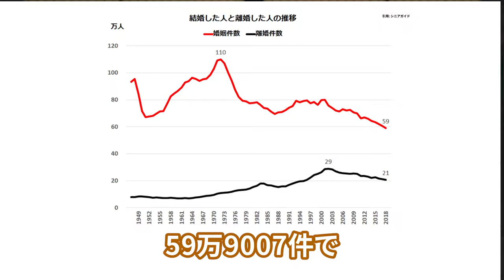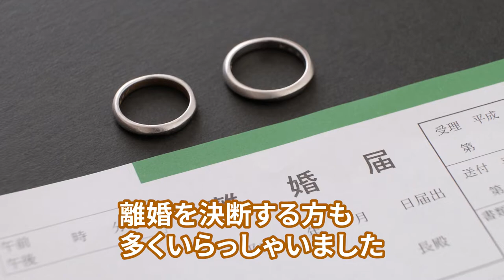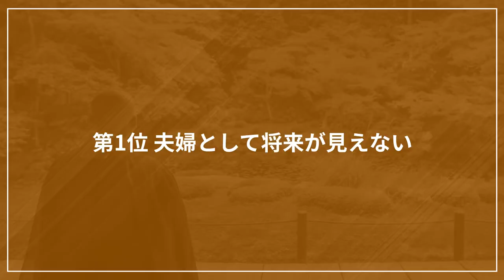離婚するか悩むポイントTOP5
今回は、離婚について取り上げます。なかなか周りに相談しにくいテーマだからこそ、少しでも夫婦関係に悩みを持っている人のお役に立てたら嬉しいです。

〈サンゾウ法師の自己紹介〉
普段は、関西圏の京阪神エリアにて日々僧侶の活動をしております。仏の教えを正しく伝えていく為、このチャンネルを開設しました。ユーモラスなものから、心の中にある不安を取り除くものなどさまざまな内容でお伝えしていきますので、是非チャンネル登録をよろしくお願いいたします。

私が監修するまごころ完結葬現在お葬儀や法要についてご検討中の方は是非ご覧ください。
また、ご質問や疑問などお気軽にご連絡ください。